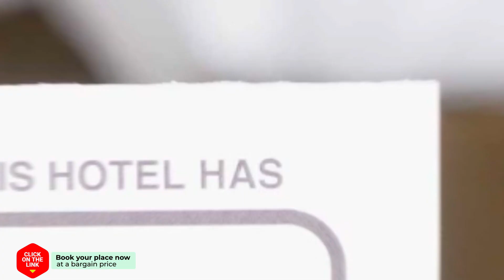Urban Vibes Guesthouse hotel review | Hotels in Amsterdam | Netherlands Hotels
Urban Vibes Guesthouse hotel video review. Hotels in Amsterdam, european 3 stars hotels.